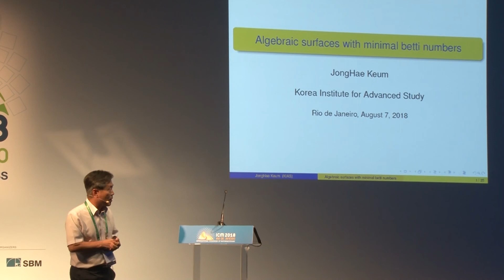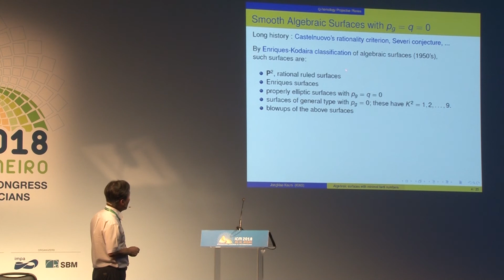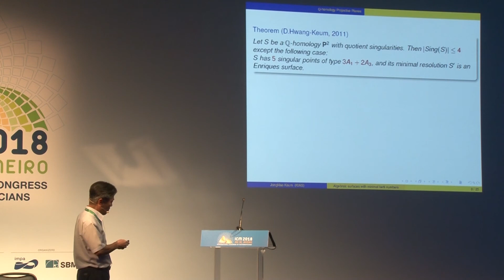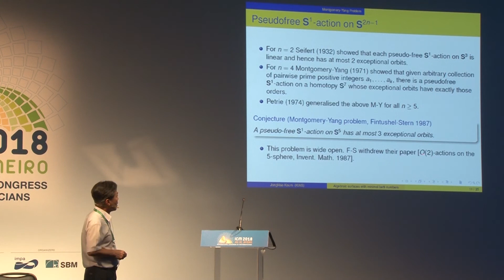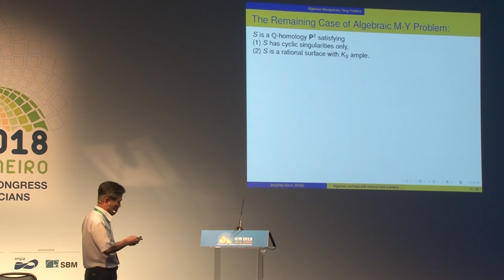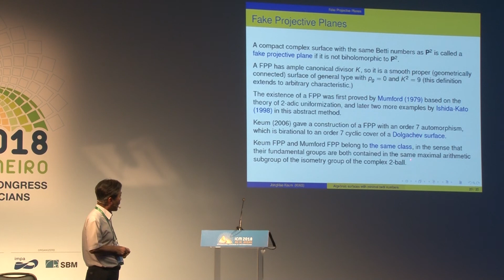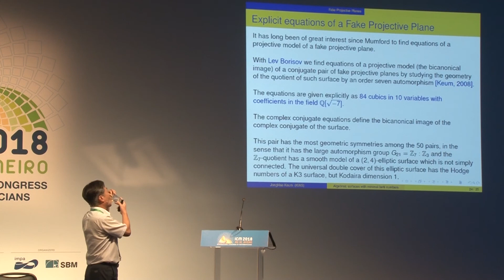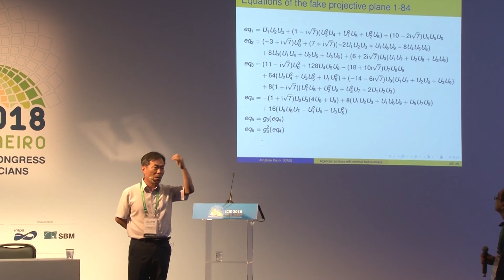Algebraic surfaces with minimal Betti numbers – JongHae Keum – ICM2018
Algebraic and Complex Geometry
Invited Lecture 4.14
Algebraic surfaces with minimal Betti numbers
JongHae Keum

Abstract: These are algebraic surfaces with the Betti numbers of the complex projective plane, and are called
ℚ-homology projective planes. Fake projective planes and the complex projective plane are smooth examples. We describe recent progress in the study of such surfaces, singular ones and fake projective planes. We also discuss open questions.